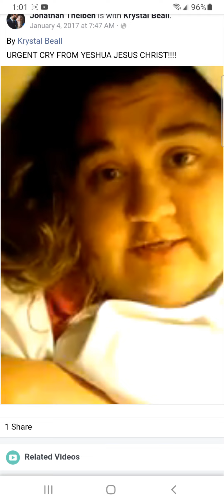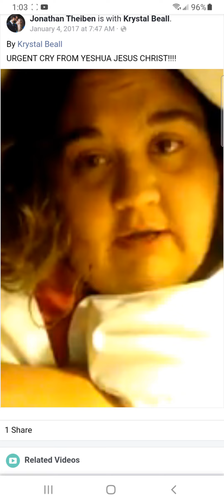WARNING Repost...VERY TIMELY FOR TODAY ...KRYSTAL BEALL